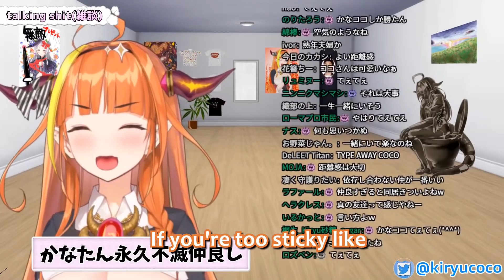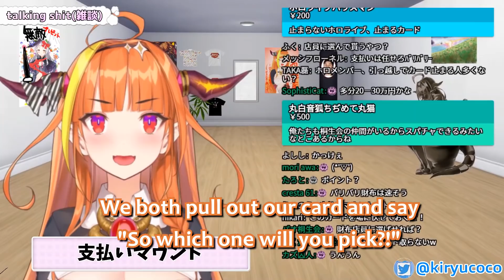Coco on Why She Lives With Kanata and How They Fight for the Bill [subs] [hololive]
Kiryu Coco explains why she thought living with Kanata would be no problem and teaches us the way she and Kanata fight for restaurant bills.